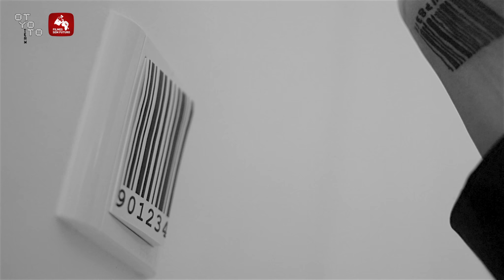TEASER #1 | OTYOTO CONFERENCE 2019 | "DONOS DO MUNDO"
OTYOTO CONFERENCE 2019
"DONOS DO MUNDO"
GPS: LUBANGO | 9 NOVEMBRO | HOTEL SERRA DA CHELA